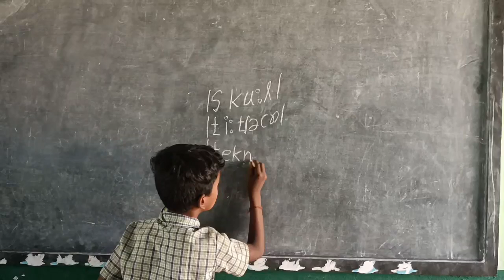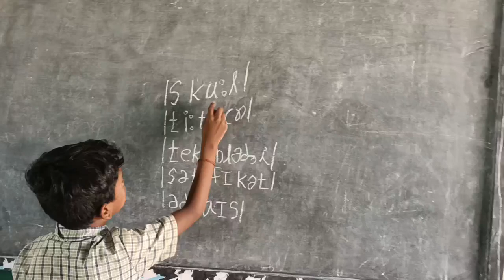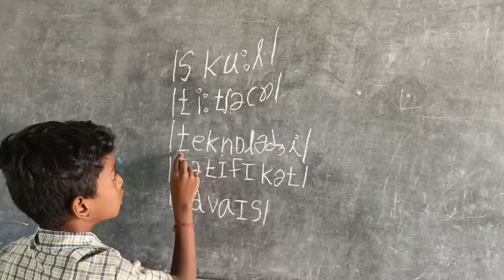phonetics writing words